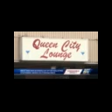Police: West side bar served liquor and offered sit-down buffet, defying governor's orders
A west side bar served liquor and operated a sit-down buffet, defying Ohio Gov. Mike DeWine's orders, Cincinnati police said Tuesday.